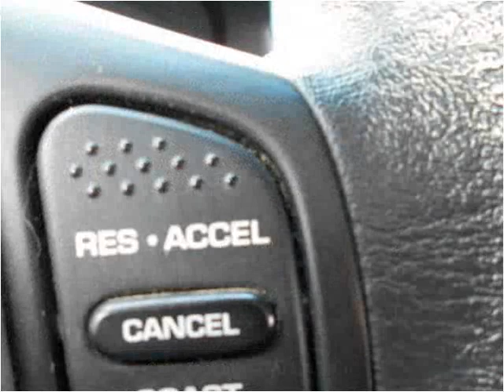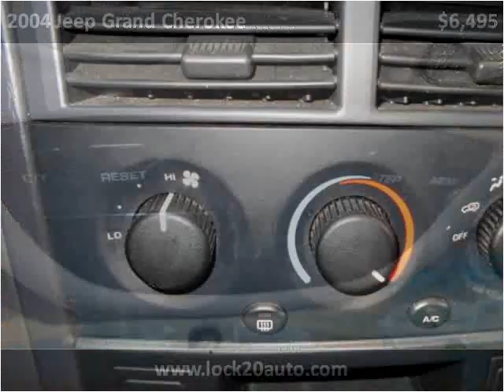2004 Jeep Grand Cherokee Used Cars Newcomerstown OH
This 2004 Jeep Grand Cherokee is available from Lock 20 Auto.